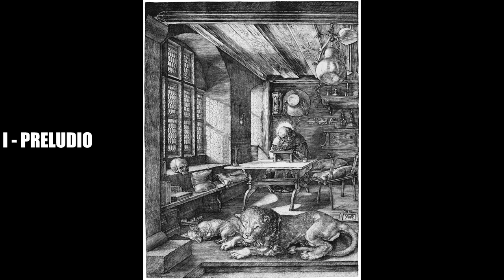Kevin Swierkosz- Lenart: "Suite Corale" - Fabio Bussola: Guitar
The "Suite Corale" (Chorale Suite) is a piece for solo guitar composed in 2020 by Kevin Swierkosz-Lenart, at the request of the young and talented Italian guitarist Fabio Bussola.

It is a work that combines a modern language with the form of the Baroque Suite, adopting the Chorale 'Komm, o Tod, du Schlafes Bruder', from the Cantata BWV 56 by Johann Sebastian Bach, as the harmonic reference for all the dances.